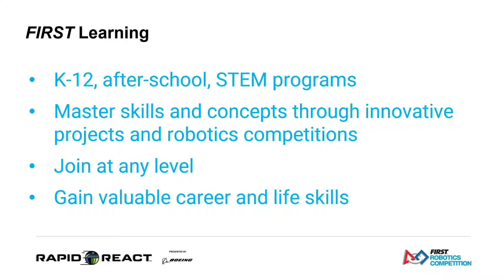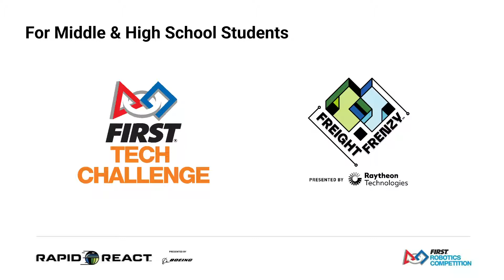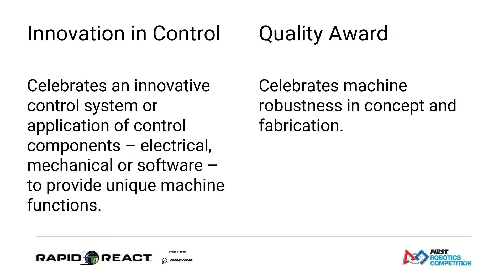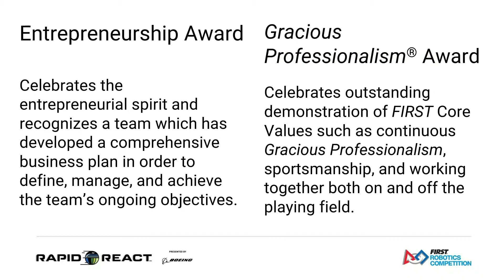Quarterfinal 3 - 2022 Southern Cross Regional